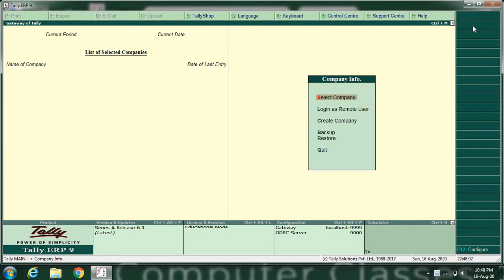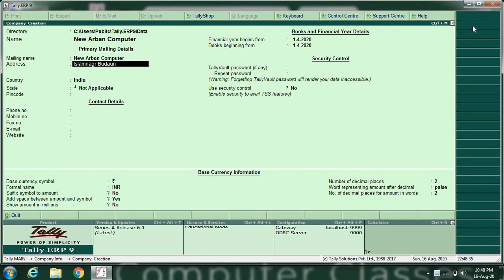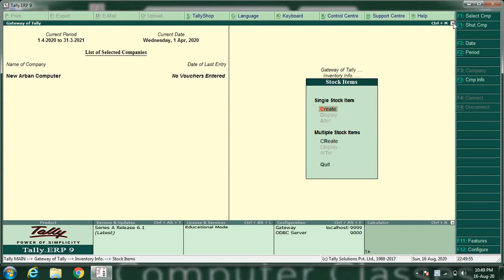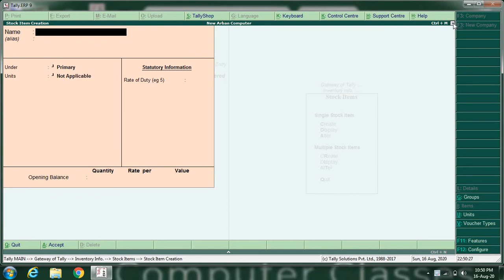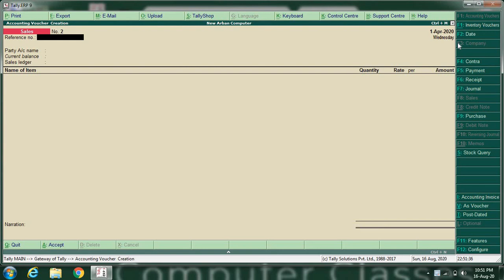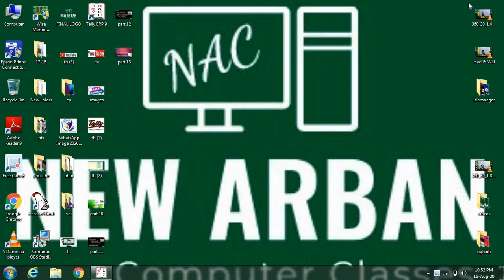accounts with invenntory,आएये सीखते है... Item के साथ Sales और Purchase कैसे करते है।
Hello .
(Abhilash Mishra)
Dear स्टूडेंट्स आज की क्लास मैं हम जानेगे की tally में sales ओर purchade कैसे करते है

1. Tally -opem - ok
2. Company creation ल0
   Shut copany - create comapny- company नाम
3. Accounts info- ledger- create - ladger name
4 stock item creation
5.accounting voucher
हम tally मैं किसी आइटम के साथ खरीद ओर बेच सकते है जैसे की हमने कोई item खरीद ओर बेजा
Keep watch videos n learn a lot of.👍👍👍God bless you my dear frnds, students.